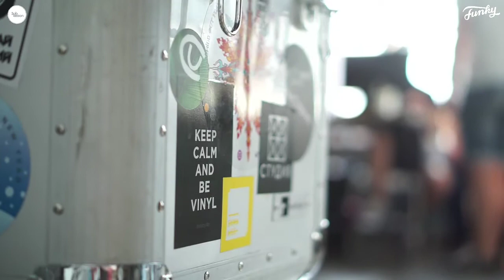FROSTFROMPERM | Spbpassion Local Stage, Saint Petersburg (19.05.2019)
video credit: Spbpassion